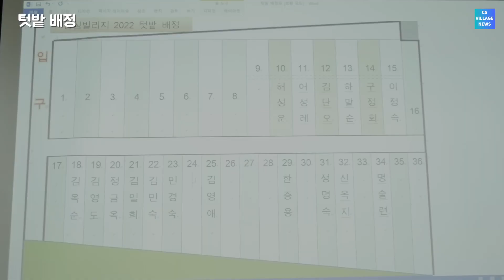경기도 실버타운 청심빌리지・CS Village news 2022년3월22일 텃밭 배정